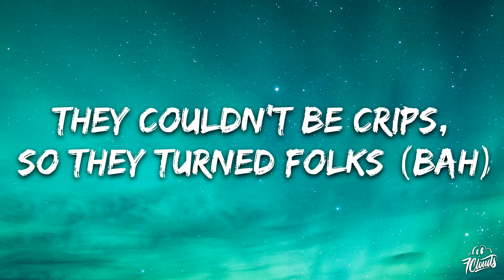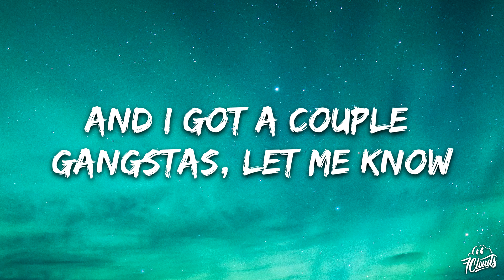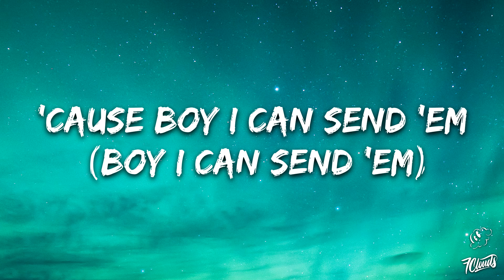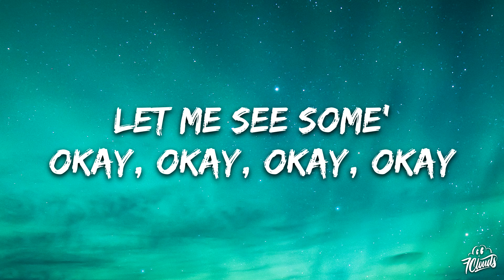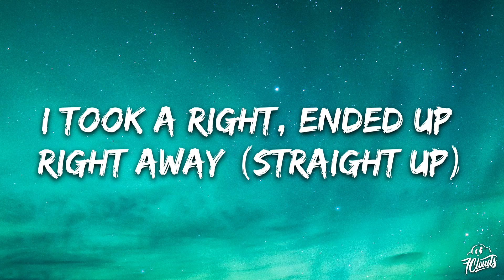JACKBOYS, Pop Smoke, Travis Scott - GATTI (Lyrics)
🎤 Lyrics: JACKBOYS, Pop Smoke, Travis Scott - GATTI

 [intro: pop smoke]
axl
hahaha, huh? hahaha
tired of niggas cappin' (tired of niggas cappin')
trap house mob
niggas frontin' their jewels (yeah, this is a melo beat)
they ain't expectin' this one (and it's like that)

facts, my bitch love coco (haha)
woo back, baby (woo back, baby), woo (haha, yeah)
let me see some, okay, okay (i see ya), okay, okay

look, you cannot say pop and forget the smoke (yeah)
i'm from the floss where niggas tote (woah)
they couldn't be crips, so they turned folks (bah)
drivin' through the 'ville, droppin' the cho (brr)
i gotta laugh, 'cause these niggas jokes (haha)
dread like, "who these niggas?" (who these niggas?)
"i don't know" (i don't know), but i'm on go (woo)
and i'm in that bugatti, movin' two hundred (bah)
givin' pumps, like, "who shot ya?" (brr)
me and trey, that's four choppers (woo)
man down (woo), all you see is helicopters (grr)
paramedics pick him up, they gon' send him to the doctor (that nigga)
i'm in the hood like an engine, revvin' (trey, get that nigga)
my checks is clearin' (woo, woo), your checks is pending (woo, woo)
and i got a couple gangstas, let me know (it's a fact)
if you want smoke (if you want smoke)
'cause boy i can send 'em (boy i can send 'em)
and i got a bad bitch, ass up (hahaha)
face down (face down), yeah, she love doggy style (uh-huh)
and she got a louis bag (yeah), that hold the extendo (woo, woo)
okay, okay

[chorus: pop smoke & travis scott]
woo back, baby (woo back, baby), woo
let me see some, okay, okay (i see it), okay, okay (turn around)
my bitch love coco (haha)
let me see some, okay, okay (i see it), okay, okay (right)

got it jumpin' out the zoo, seein' red, seein' blue (yeah)
young la flame, how it moves, pop flare how it— (woo)
braid my hair down 'til i hide my face
duck away, she wanna lay up and hibernate (yeah)
i took a chance, it's a lot to take
i took a right, ended up right away (straight up)
she need a chunk, not a piece (alright)
it cost me three for the keys (keys)
not the work but the v
she let it twirl to the beat
i send the work, bet it reach (reach)
wearin' pearls, expensive beads (beads)
i only hurl at my peeps (it's lit)

[bridge: travis scott]
cuts, diamond cuts out in public
two cups of the stuff, now i'm up
coco chanel when she tuck it
we bunk, get a nut (nah-nah-nah-nah-nah)
[chorus: pop smoke]